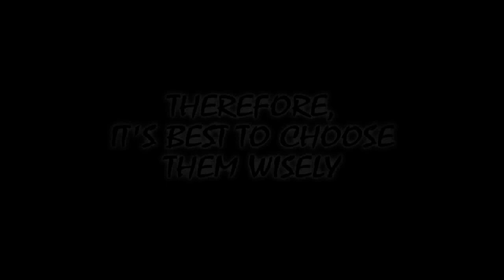J & J Outdoors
J & J Outdoors promotional video. Book your hunt today and make your dream season a reality. . .
J&J Outdoors, LLC
2672 McLemore Road